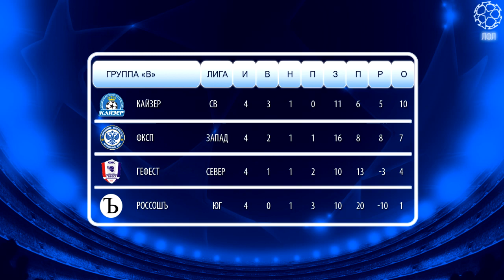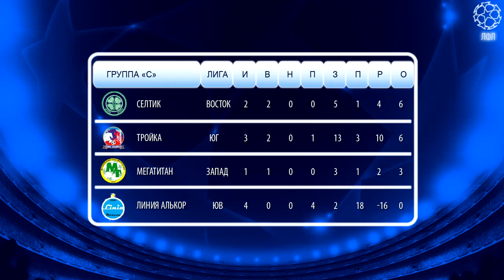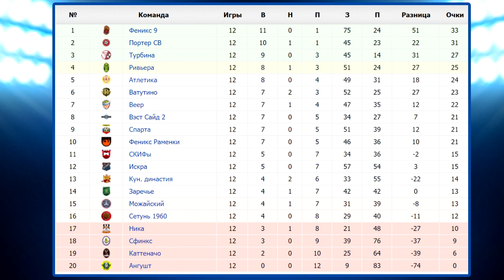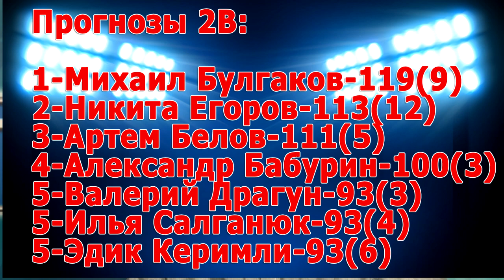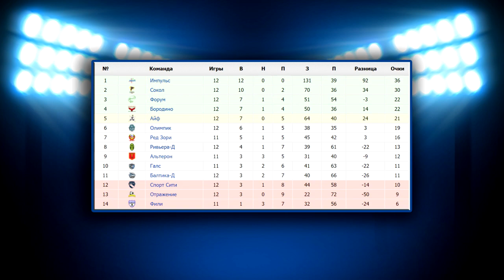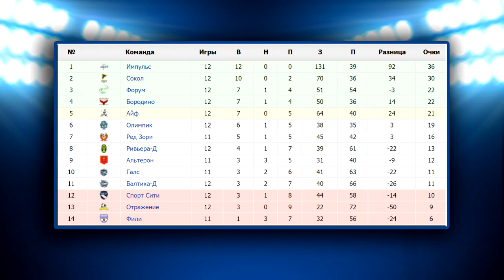На Туре 02.11.17